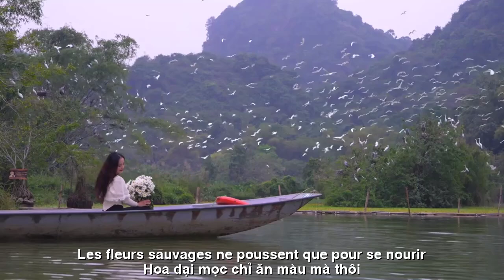[FULL HD]ĐỜI HOA CỎ DẠI||LA VIE DES FLEURS SAUVAGES||CA SỸ ZA HUY-PHƯƠNG UYÊN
TÁC PHẨM:ĐỜI HOA CỎ DẠI
LA VIE DES FLEURS SAUVAGES
THƠ:PHƯƠNG UYÊN
SÁNG TÁC:NS QUANG DAU
TRÌNH BÀY:CA SỸ ZA HUY
HOA CỎ DẠI
Nhìn kìa...Vườn nhà thật xanh
Trông vào mắt thấy vô cùng đẹp
Cứ thế...Kệ tháng, kệ ngày
Để nay nhìn lại
sao tôi giật mình yên lặng
Vườn...Xưa xanh ấy
Nay nở đầy hoa,
bông nào cũng đẹp tuyệt vời
Bước chân ra đó...
Mà chẳng thấy hương
Hoá ra chỉ là cỏ dại
Nay tôi càng rõ,
cỏ dại lan nhanh
Rễ cỏ đâm xuống thật sâu
Nên hoa nở sớm, chẳng hương chút gì
Đúng thật...Cỏ dại ghét ghê
Không bằng hồng đỏ ở kia cạnh cửa
Thân hồng...Đau lắm nhiều gai
Nhưng hoa lên nụ
hương bay khắp nhà
Dù rằng hồng đó chẳng lan
Nhưng hồng sống đẹp
Hương hồng Bay luôn..
Hoa dại, mọc chỉ ăn mầu mà thôi
Chẳng lên chút sắc đẹp hương chút gì.
FLEURS SAUVAGES
Regarde... Le jardin est si vert
C'est extrêmement beau à l'oeil
Juste comme ça... Ignore le mois, ignore le jour
Avec le recul maintenant
Pourquoi suis-je surpris par le silence ?
Le jardin... était vert
Maintenant plein de fleurs,
Chaque fleur est absolument magnifique
Sortez là-bas...
Mais pas de parfum
Il s'avère que c'était juste de l'herbe
Maintenant je comprends plus clairement,
Les mauvaises herbes se propagent rapidement
Les racines de l’herbe pénètrent profondément
Ainsi les fleurs s'épanouissent tôt, sans aucun parfum
C'est vrai... Les mauvaises herbes sont tellement dégoûtantes
Pas aussi rouge que la rose rouge là-bas près de la porte
Tige rose... Ça fait très mal et il y a beaucoup d'épines
Mais les boutons floraux
Le parfum flotte dans toute la maison
Même si cette rose ne se propage pas
Mais les roses sont belles
Le parfum de rose vole toujours..
Les fleurs sauvages ne poussent que pour se nourrir
N'ajoute aucune beauté ni parfum.
Đường liên kết của video